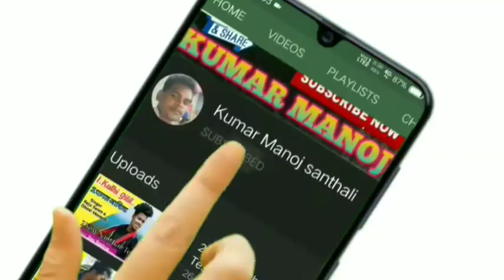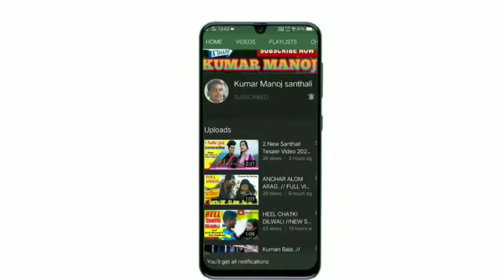Raput Raput Oda Tale..// New Comining Soon Video 2021 // Dhoom,Kunami & Dasmat // Sanodi Hembram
Johar ge Sanamko.

Hello dosto yeh mera original Video Nahi hai please agar kise ko koy problem ho toh hmko Comments Box me bol sakte hai. hmm 24 hours k anddr video delete kar donga... मैं जो वीडियो बना रहा हूँ।ये वीडियो promotion के लिए बना रहा हूँ। किसी आदमी या youtube चैनेल को ठेस पहुंचाने के लिए नहीं बना रहा हूँ। में YouTubers और संताली वीडियो एल्बम को बढ़ावा देने के लिए ये वीडियो अपलोड कर रहा हूं ।

🌺Shere
🌷 And stay a safe

RAPUT RAPUT ODA TALE UP COMMING SANTHALI VIDEO 2021

आपलोगों ने जो प्यार और Support हमे दे रहे हैं उसके लिए दिल से धन्यवाद करता हूंl

Kumar Manoj Santhali
From Deoghar Jharkhand